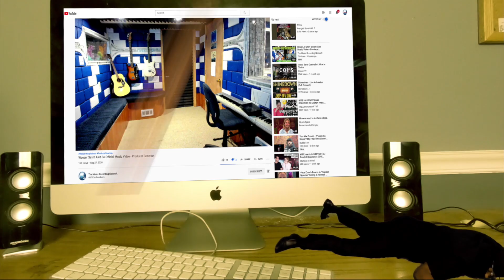Mariah Carey - The Roof - Producer Reaction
🟩 My Name is Mike Cross and i m an old school producer here to bring you lots of entertainment and review the music from the producer point of view, This is my first time reaction to Mariah Carey - The Roof

𝗖𝗔𝗧𝗘𝗚𝗢𝗥𝗬:
Entertainment
Music
Stream